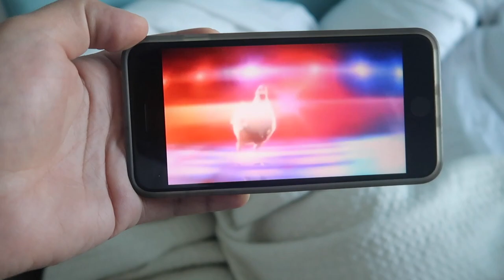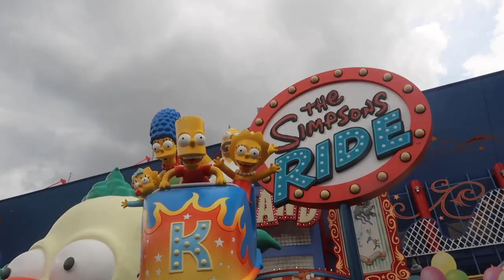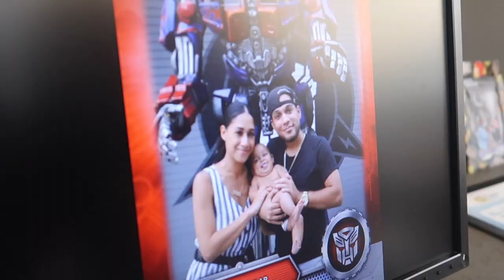ANGRY SPONGEBOB AT UNIVERSAL STUDIOS .....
We made a Vlog of our family vacation trip. We stayed at universal studios orlando resort while traveling with a baby, we went on multiple rides, Such as Jurassic Park River Adventure ride, Incredible hulk ride, ripsaw fall ride, Harry Potter ride, and Popeye & Bluto's Bilge-Rat Barges ride. We passed by King Kong Skull Island Reign Of Kong ride, we visited hogwarts castle and saw the fireworks at night time. We also played games at the carnival and won a Mr Pickle teddy bear toy lol. We took a picture with spongebob and jared crossed the link and made spongebob angry lol. Jestine and me did pranks at the hotel by playing ding dong ditch it was very fun and hilarious, Jestine did the kiki do you love me dance by drake. Jelijah also played games at the universal studios Orlando parks with his cousin. We had the fast pass so we were able to go on the rides fast without making any lines. This trip was very fun, i recommend it to everyone, please ask me if you want me to do a tips and tricks video of universal studios orlando, Next time we will go to Universal studios Hollywood in Los Angeles California.